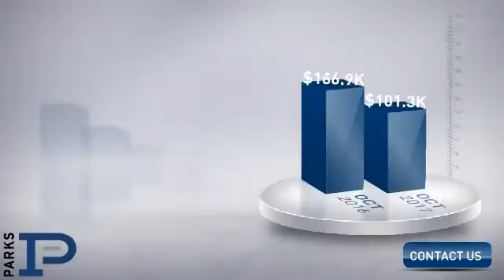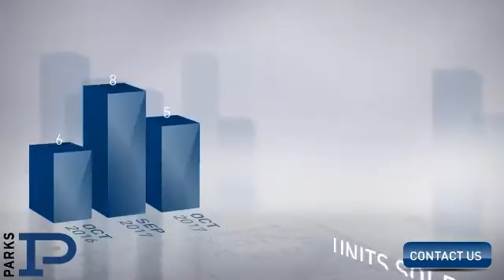Belmont / Vandy,TN, Real Estate Market Update from PARKS,November, 2017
PARKS Video Update recapping market activity within Belmont / Vandy, TN, during the month of November, 2017